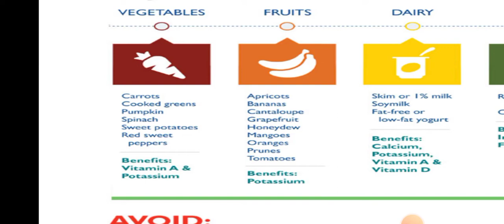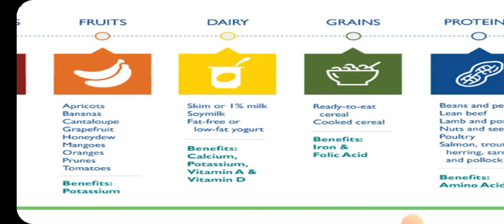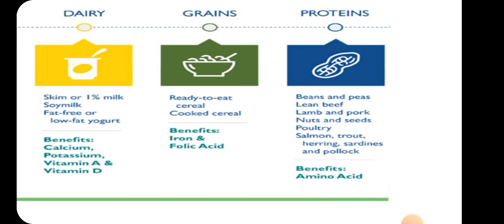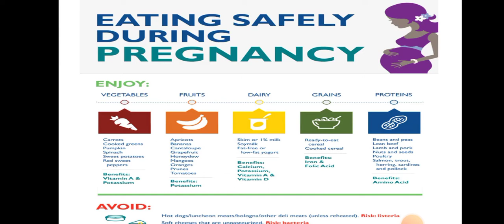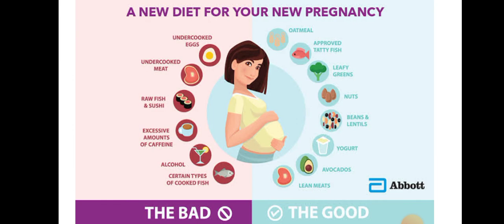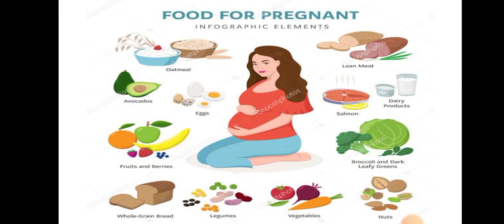diet during pregnancy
in bengali